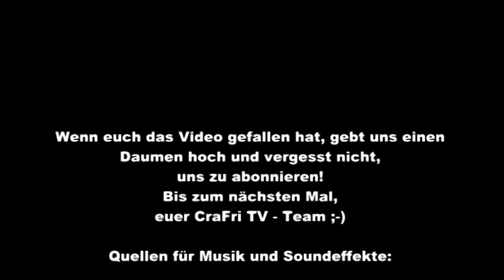Mehl-Musik -Challenge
Halli-Hallo! Und wieder ein neues Video! Am Ende unseres letzten Videos haben wir die Mehl-Musik-Challenge gezogen... seht euch an, was dabei heraus gekommen ist :-)